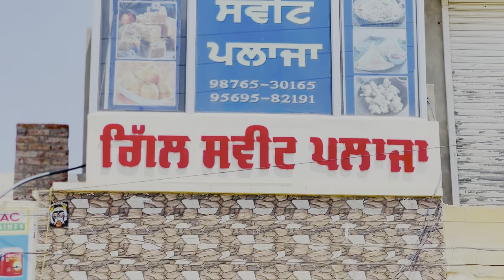ਸਰਪੰਚ ਦੀ ਕੁੜੀ ਨਾਲ ਪਿਆਰ ! New punjabi short movie 2024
ਸਰਪੰਚ ਦੀ ਕੁੜੀ ਨਾਲ ਪਿਆਰ ! New punjabi short movie 2024  @charnabalianwaliwala new punjabi short movie

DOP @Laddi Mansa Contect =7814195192